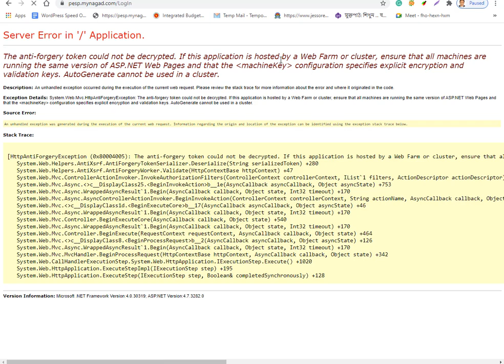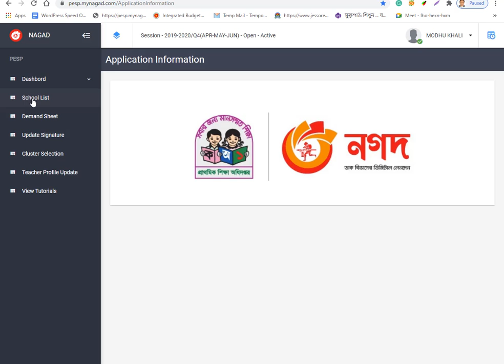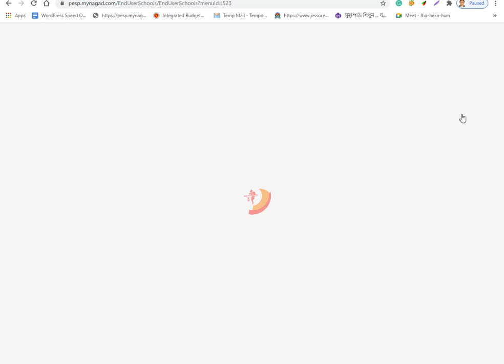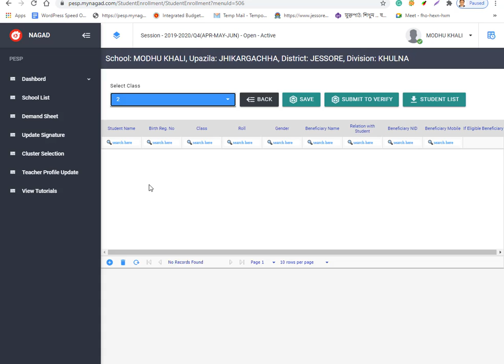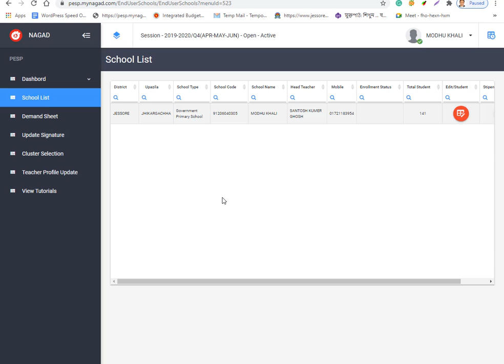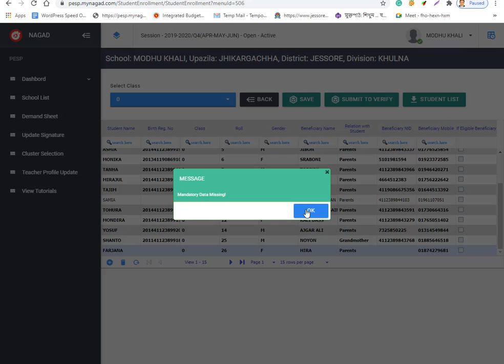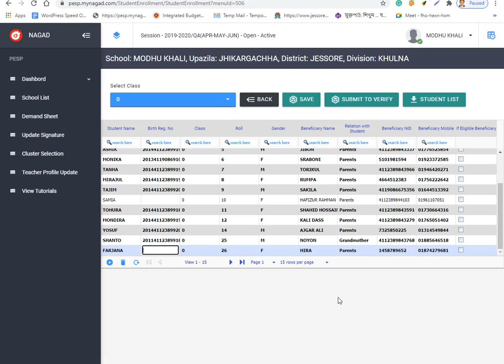Primary Nagad Stipend | Nagad Stipend Portal | Primary Education Stipend Project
Primary Nagad Stipend
Nagad Stipend Portal
Primary Education Stipend Project